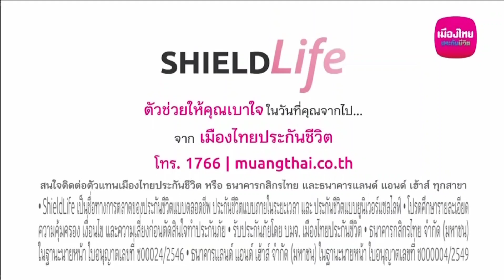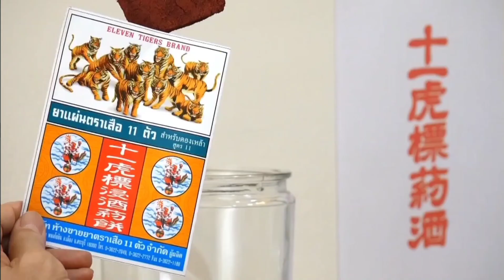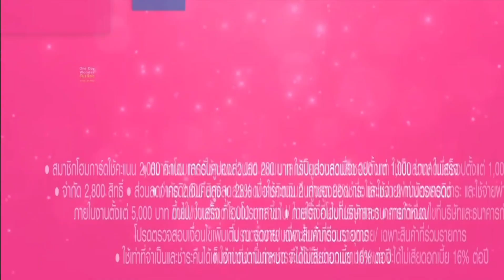HD โฆษณา 2567 - 777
โฆษณาคั่นเรื่องเล่าเช้านี้ ในวันศุกร์ที่ 22 พฤศจิกายน 2567 ทางช่อง 3HD